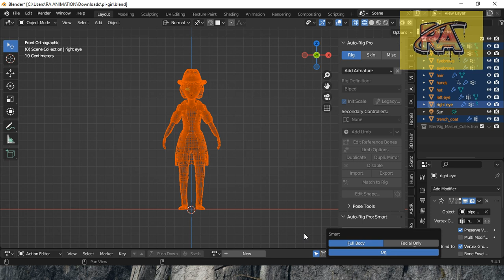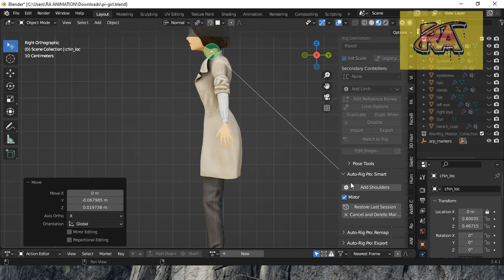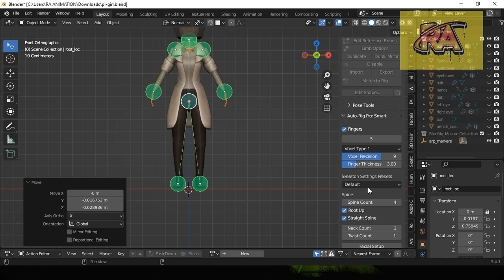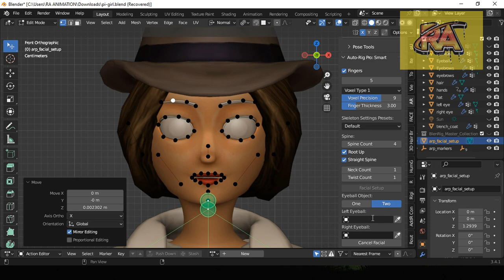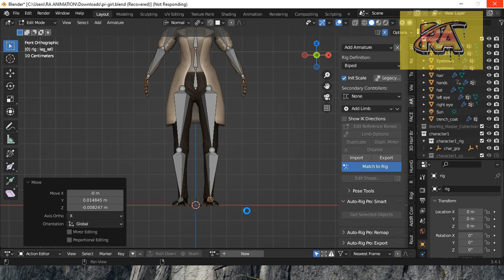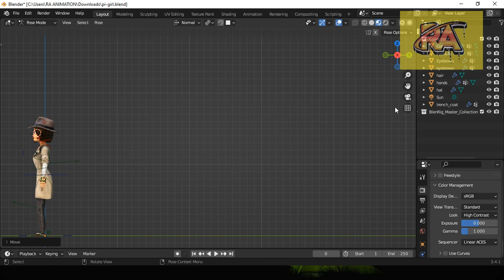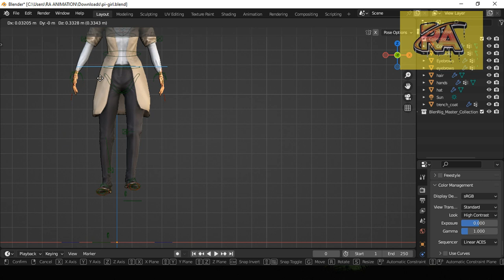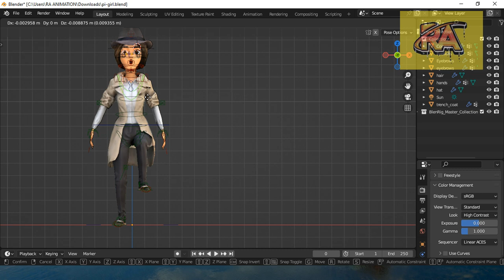Easily Rig Any Character in Just Few Steps | Blender Rigging | Auto Rig Pro Blender Tutorial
how to download and install auto rig pro in blender,
auto rig pro blender 3.0,
auto rig pro blender face,
blender auto rig pro install,
blender auto rig pro retargeting,
blender auto rig pro face
What is Auto-Rig Pro?

Auto-Rig Pro is an addon for Blender to rig characters, retarget animations, and provide Fbx/Gltf export, with presets for Unity, Unreal Engine, Godot.
For humanoid characters, the Smart feature can automatically place the bones to speed up the process, after adding the green markers. The result remains editable.

Non-humanoid characters can also be rigged without the Smart feature, manually (horse, dog...).

Based on a non-destructive workflow, the final rig remains easily editable anytime after its generation.
Modular - Fully Featured
Customize the rig definition in a few clicks: fingers, wings, toes, spine bones, multiple neck bones, tail, breasts, ears and much more. Duplicate or remove limbs to rig spiders, centaurs... or whatever!

ThankYou!